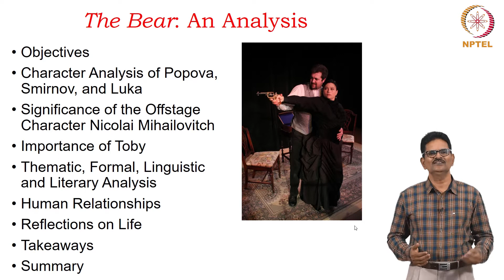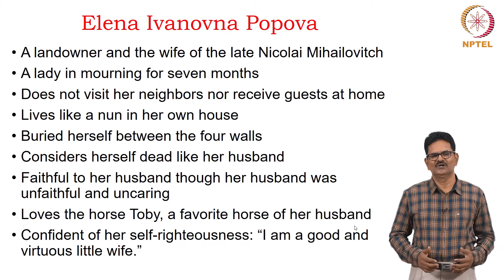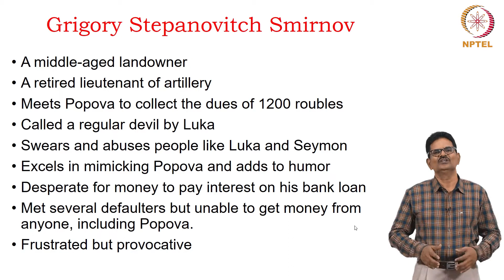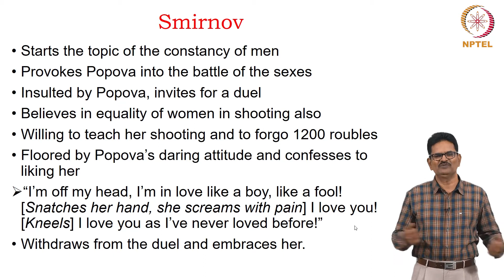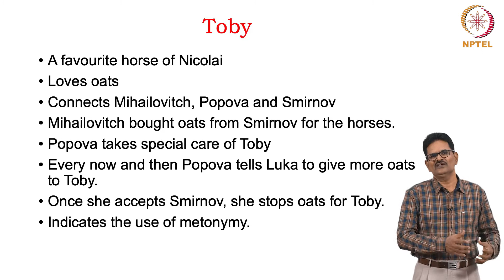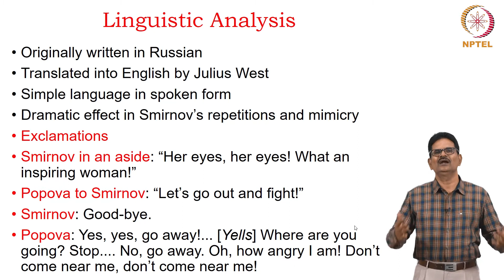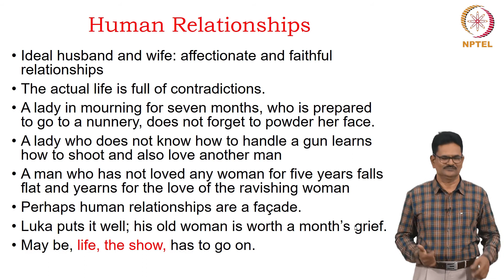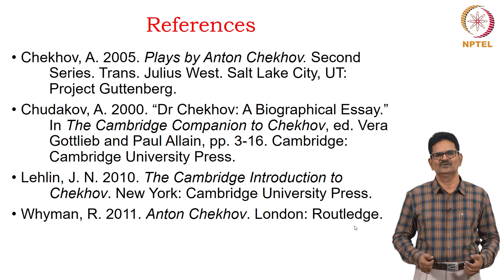The Bear: An Analysis